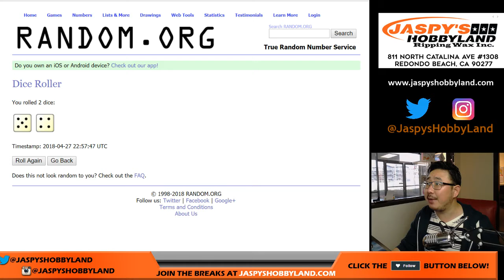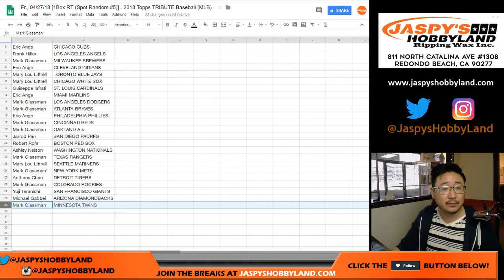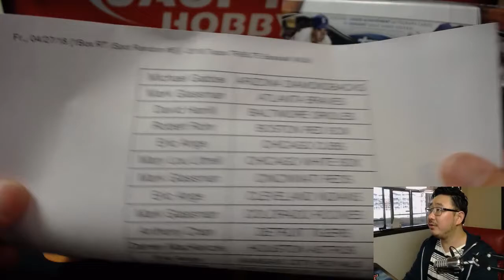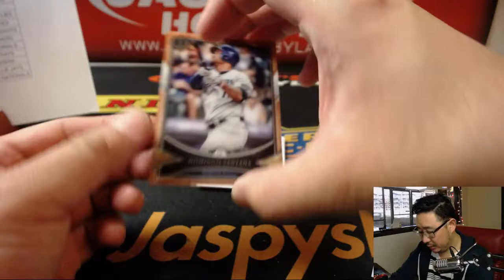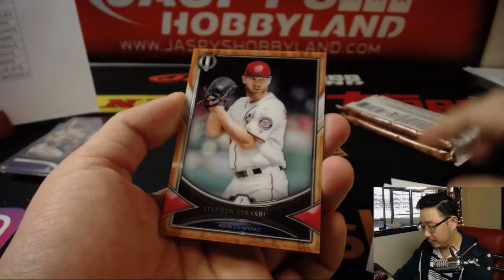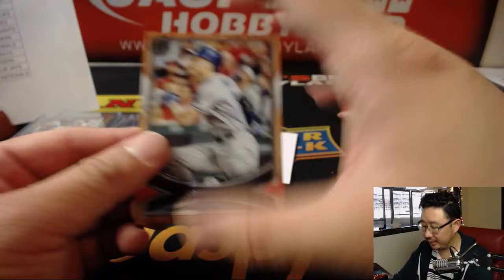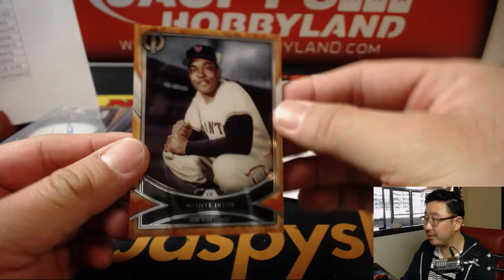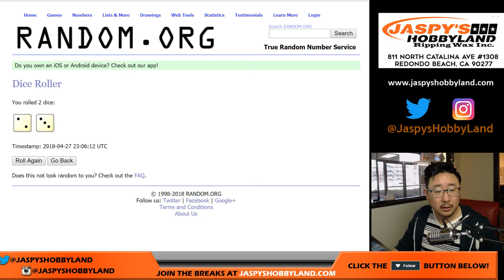Fr., 04/27/18 [1Box RT (Spot Random #5)] - 2018 Topps TRIBUTE Baseball (MLB)